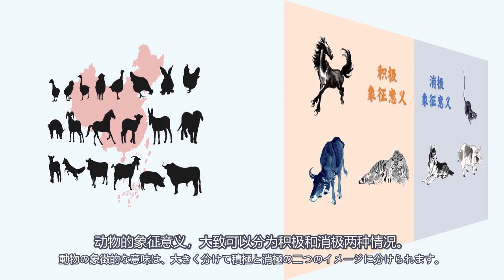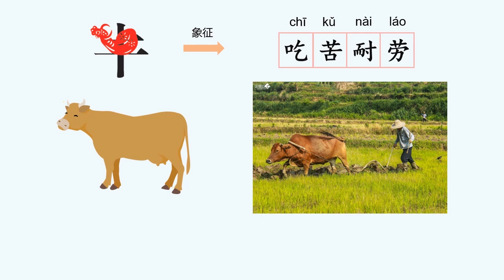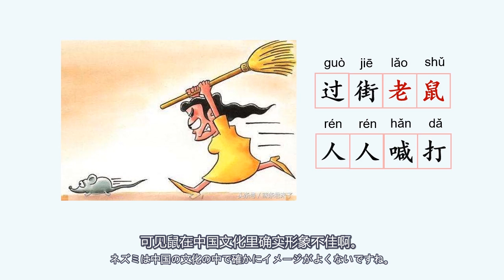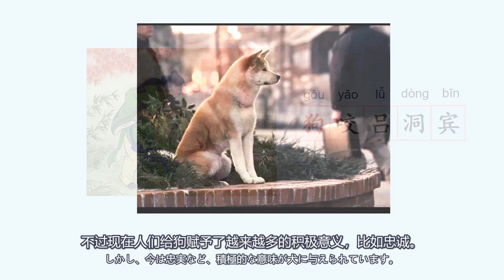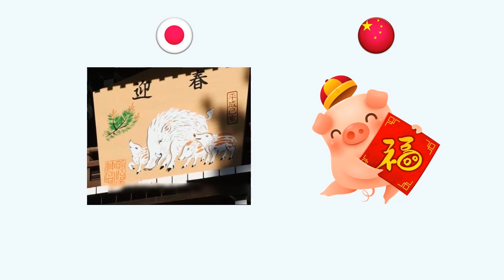【立命館孔子学院】新知っチャイナ_08 「中国語からみる動物のイメージ」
中国ミニ動画！　中国語からみる動物のイメージ（中国語字幕・日本語解説付き）
毎週水or木に配信中！！

京都・大阪・東京で中国語を学ぶ。
立命館孔子学院HP

★中国関連動画★　李姉妹さん